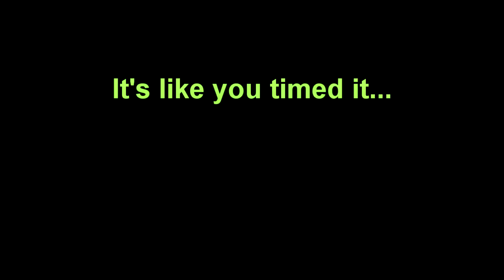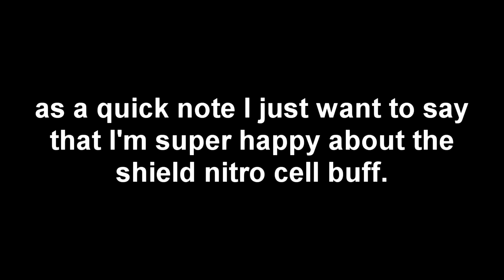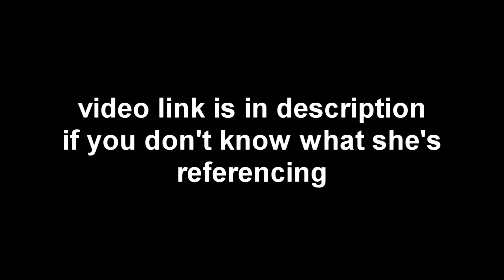Tachanka.exe has stopped working - Rainbow Six Siege Funny Moments & Epic Stuff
Here's a Rainbow Six Siege funny moments video for you. Hope you like it. I am a fan of the reinforcements patch.